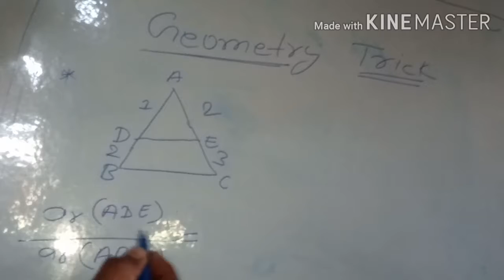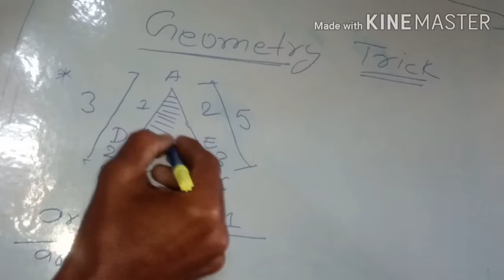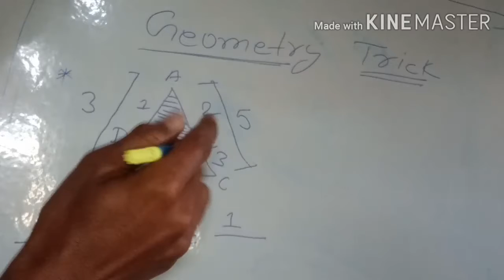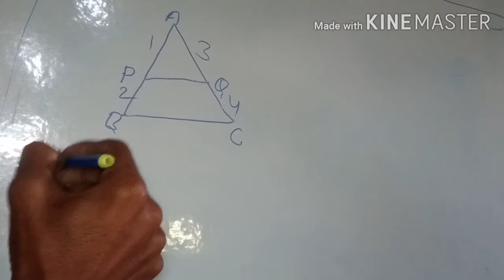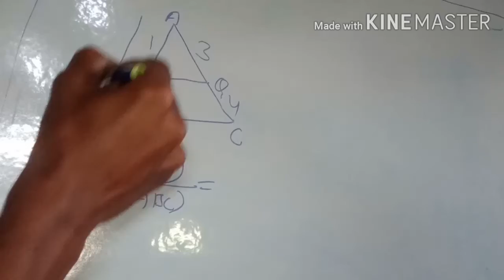Geometry का धांसू ट्रिक जो है बेहतरीन👍